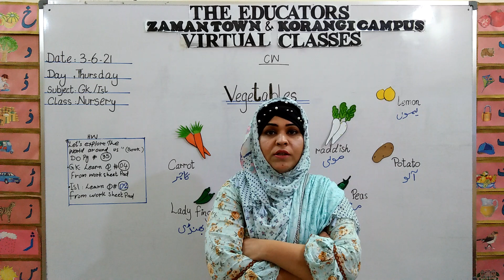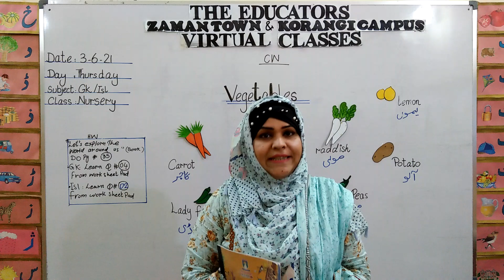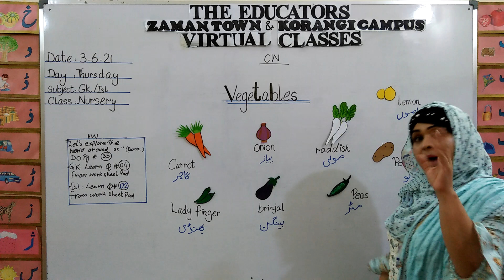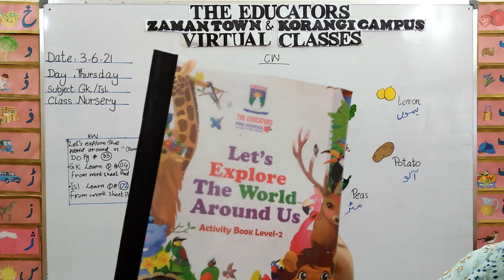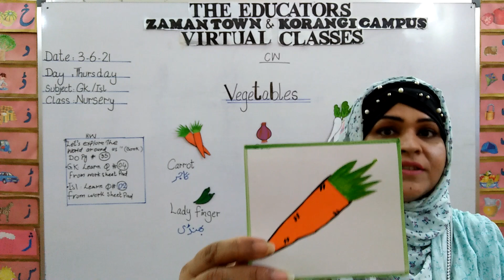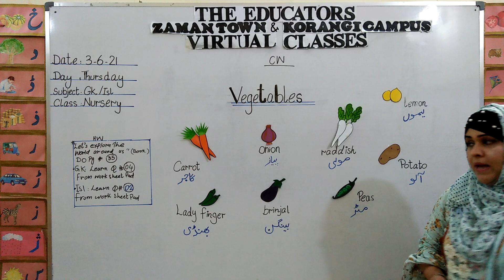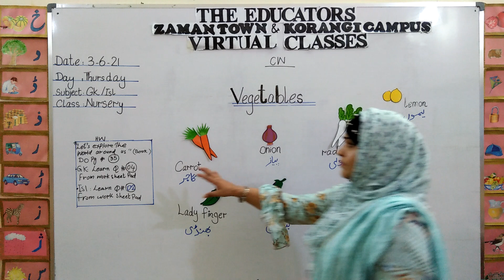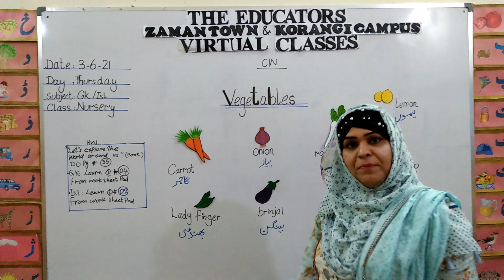CLASS NUR GK+ISL 03 06 21